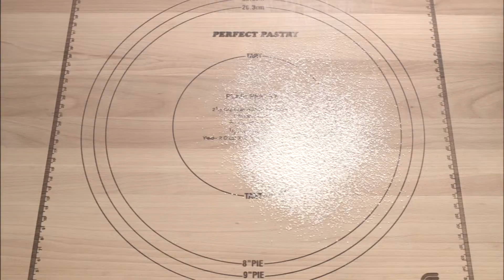JVC Essence of sweets HD